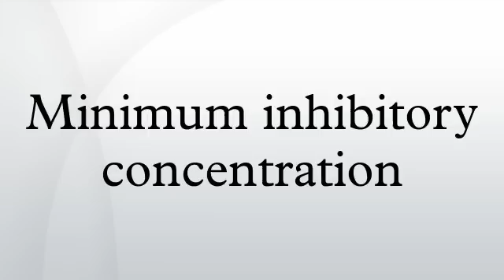Minimum inhibitory concentration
In microbiology, minimum inhibitory concentration (MIC) is the lowest concentration of an antimicrobial that will inhibit the visible growth of a microorganism after overnight incubation. Minimum inhibitory concentrations are important in diagnostic laboratories to confirm resistance of microorganisms to an antimicrobial agent and also to monitor the activity of new antimicrobial agents. A MIC is generally regarded as the most basic laboratory measurement of the activity of an antimicrobial agent against an organism.